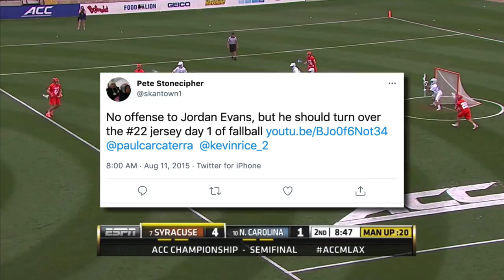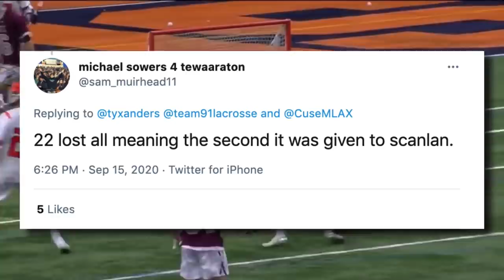The Curse of Number 22 - Syracuse Lacrosse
Have any lacrosse questions?

Hello everyone! It's Jake with Lax Weekly and today we're talking about Syracuse lacrosse, specifically the number 22. This special number has been worn by Gary Gait, Mikey Powell, Casey Powell, Ryan Powell, JoJo Marasco and many other college lacrosse greats. The two most recent 22s - Jordan Evans and Chase Scanlan, have had their own struggles living up to the expectations of the number. It's also rumored that Joey Spallina will be the next #22. What do you think about the number?